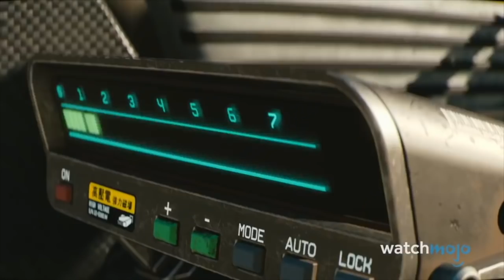TOP10 gier na które będzięmy musieli jeszcze poczekać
Wspólnie z odliczamy top 10 gier które doskonale się zapowiadają, jednakże na ich premiery najprawdopodobniej przyjdzie nam jeszcze sporo poczekać. Zapraszamy!

WatchMojo to wiodący producent internetowych treści wideo. Nowe filmy na naszym polskim kanale w każdy wtorek, czwartek i sobotę!